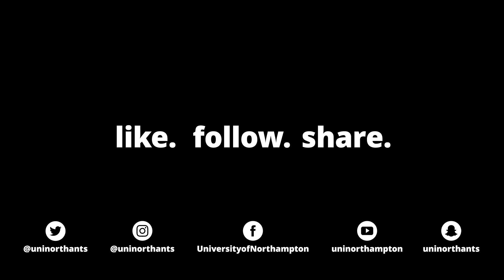Thank You to Staff and Students from Vice Chancellor Nick Petford